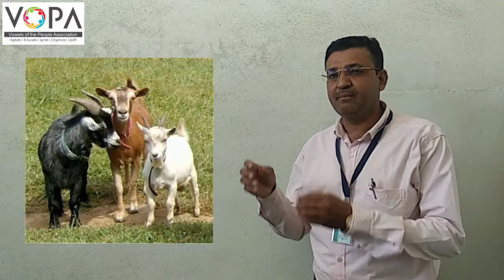9th | Marathi | Chapter No.12 | अबूखांची बकरी | V-School